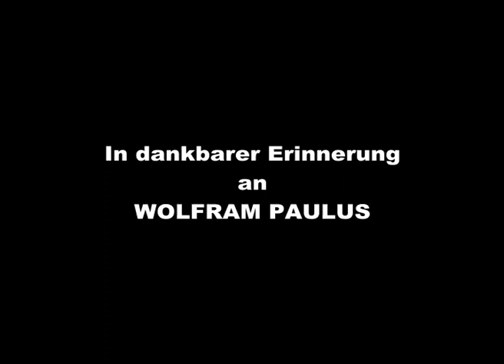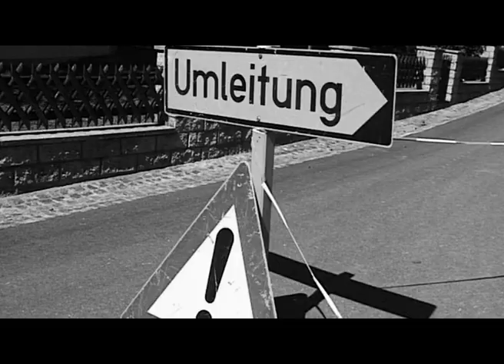ERINNERUNG AN WOLFRAM PAULUS - Augenleuchten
Für die Hauptrolle im Kinofilm AUGENLEUCHTEN von Wolfram Paulus wurde Nadja Vogel mit dem UNDINE AWARD 2005 als beste Spielfilmdebütantin ausgezeichnet.
Wolfram Paulus war ein grossartiger Drehbuchautor, Regisseur und Cutter in Personalunion und ein besonders lieber Mensch. Sein Glaube an Nadjas Talent erfüllt uns mit besonderer Dankbarkeit.